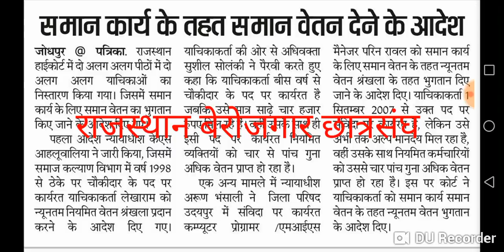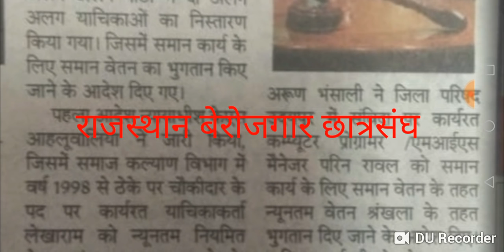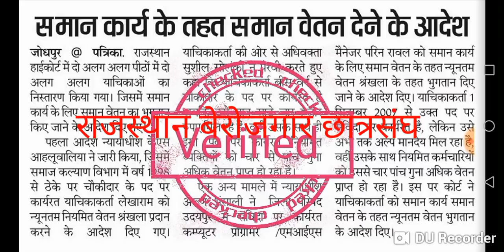राजस्थान हाई कोर्ट ने दिए दो अलग अलग मामलो में समान कार्य के लिए समान वेतन के आदेश